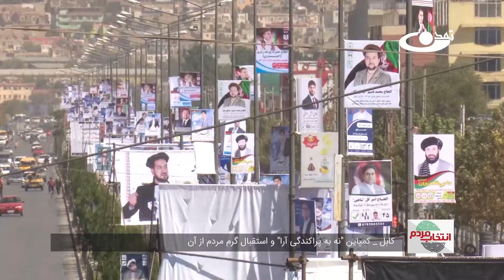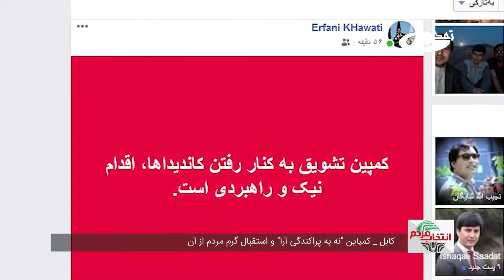انتخاب مردم Ep 04 - 19 - 07 - 1397